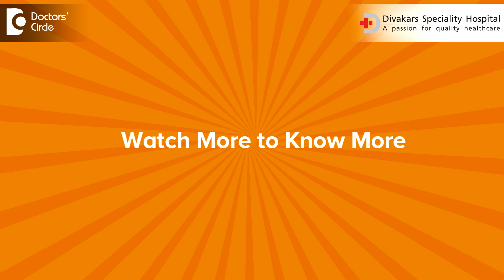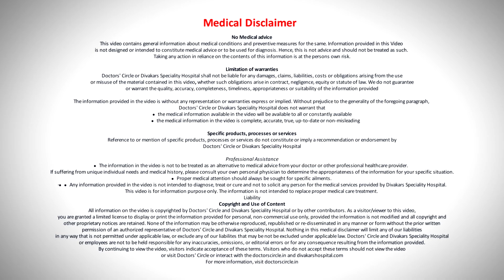HIV Breastfeeding | Prevent Mother-to-Child HIV Transmission | HIV pregnancy sex - Dr. Hema Divakar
Dr. Hema Divakar | Phone📞 : / 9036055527 (Online & in-person appointment can be booked online or by call) | Consultant Obstetrician & Gynaecologist | DIVAKARS SPECIALITY HOSPITAL, J.P Nagar 2nd Phase, Bengaluru, India
You will agree with me that before we had the scare of co the another huge scare for the human humanity in this world was the situation of HIV and AIDS. Human immunodeficiency virus as it's called HIV was quite something that everybody was afraid of whether you are a lay citizen or a medical or a paramedical person because how it transmits and how to deal with it was a huge topic for discussion with the frights that it bought in the mother to child transmission of HIV. Yes we know it can be transmitted not only in pregnancy but also in delivery if it's a vaginal delivery it can also be transmitted through the breast milk and handling of the baby even post delivery. So there are a lot of potential scope to transmit the HIV into the child. What will happen if the HIV infection transmits to the child? One of the most common things is the baby will be born with a HIV positive infection and it's a great lifetime trauma to deal with or it may just miscarry or abort because of the HIV per se in the early or middle of pregnancy. There can be a lot of malformations in the major organs of the baby. So all in all it is best to prevent the HIV transmission from the mother to the baby and inclusive of issues such as low birth babies premature deliveries etc. So if you start treating the mother even before the pregnancy if the situation is already known to you or during the early part of the pregnancy where you have detected her to be HIV positive a whole load of viral duplication or multiplication can be avoided by giving the antiretroviral medication and the CD4 count is an indirect indicator of how well the mother is doing and if you minimize the duplication of the viruses if you decrease the viral load if the CD4 counts are well within the limits that you accept then there is every chance that this infection will not transmit from the mother to the baby and that is so very important to do and this therapy continues not only throughout pregnancy but also during breastfeeding. She's allowed to breastfeed when she's on this therapy but exclusive breastfeeding for 6 months is recommended. Because if you mix up the breastfeeding and the formula feed then there is more chance of intestinal infection for the baby and if there are cuts in the baby's intestine the HIV virus can go through that and then affect the baby so either you give a total formula feed which is done in most of the western countries or you give a total exclusive 6 months of breastfeeding that's the right thing to do. So various ways where you can prevent the transmission be aware that if you do not recognize this your babies can get into trouble and also more importantly be aware that there are huge advances in the HIV treatment and even the mode of delivery which typically preferred is a cesarian section because the transmission at the time of delivery can be minimized by a C-section. But if your viral load is really low CD4 counts are really in the good range vaginal delivery can be allowed and it'll not enhance the chances of the baby contacting with the HIV infection. So there is a lot of advances you need to go not only to an OB/GYN but she will cross check with the HIV specialist because it's a whole new branch by itself and anyways the right information and the right kind of management will sail you through this crisis of producing a healthy baby on time no matter even if it is by an operative delivery the outcome is still expected to be as nearly normal with less than 1% chances of the baby being impacted with your HIV status. So stay positive even though you're HIV positive.